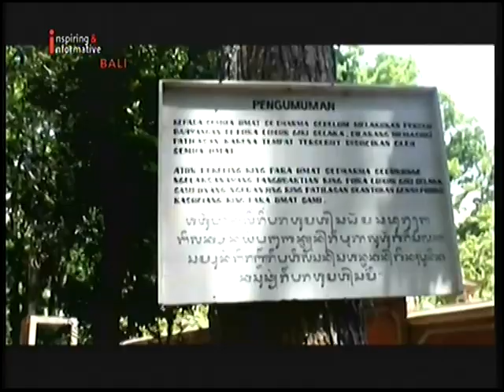INEWS BALI - BUPATI TABANAN MELAKUKAN TIRTAYATRA KE PURA LUHUR GIRI SLAKA ALAS PURWO